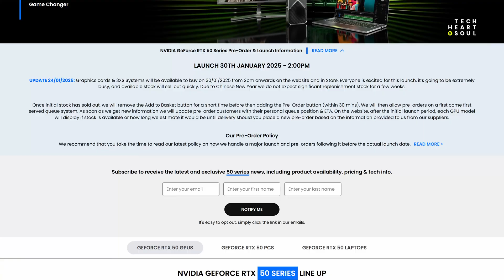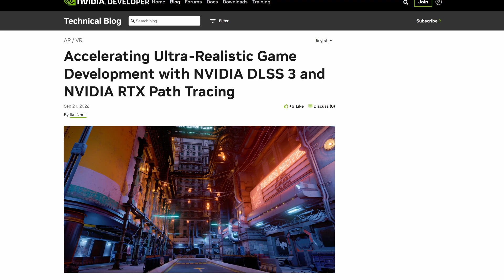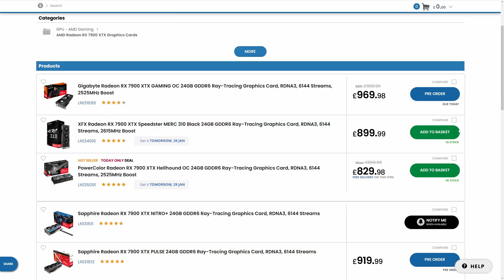Wait, 16GB VRAM Isn't Enough Now? Which RTX 50 GPU To Buy?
This quick video explores my thoughts about the upcoming RTX 5090, RTX 5080 and RTX 5070 Ti - and especially those final two cards, because they 'only' have 16 GB of VRAM.

While that IS quite a lot, and it's more than my current GPU has (I use the RX 6700XT which comes with 12GB of VRAM), I have been worried to see that the 16GB 4080 Super can't play the latest games at 4K. For example, the 4080 Super can't play Indiana Jones And The Great Circle with all settings maxed out at 4K. Heck, it can't even handle medium path tracing with a few other settings enabled.

00:00 16GB Isn't Always Enough?
00:43 Before You Flame Me...
01:10 The RTX 5080 IS Quite Expensive
01:44 VRAM Isn't Everything, Though
02:10 What Do You Think?
06:50 Giving Up (Sort Of)
08:26 Lossless Scaling
10:20 Scaling Skyrim To 4K
12:15 Final Thoughts

Destroy And Conquer by Bob Bradley, License ID: qlPqBWwlZ3Y